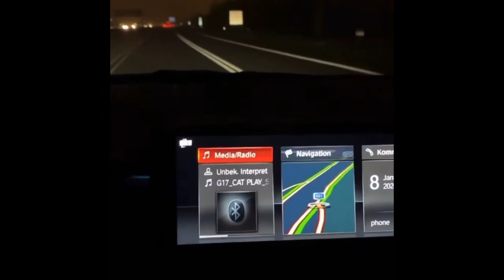reezy - bad (hörprobe)